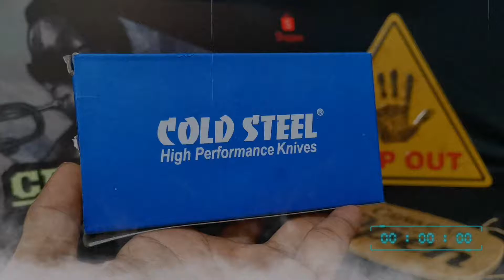TAJAM GAN!!! PISAU LIPAT KNUCKLE P308 - PISAU LIPAT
Cocok buat survival nih
bhan: stainless

Cocok untuk peralatan beladiri, bisa difungsikan sebagai pisau, cocok untuk anda yang suka berpetualang, camping dan hiking.

Link produk